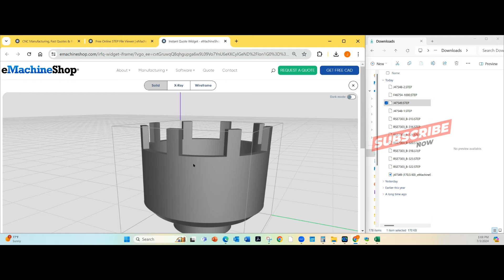Step File Viewer + Instant Quoting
Check out using the step file Viewer and PREVIEW our Instant Quoting.